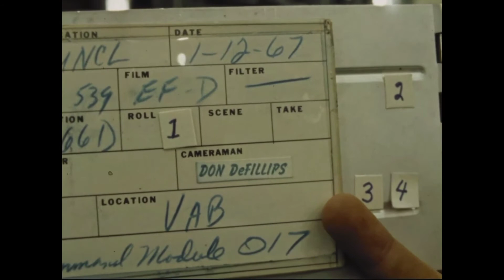Mating of CSM 017 to Saturn V - 1967 Nasa footages ( No sound )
Some silent Nasa footages of the mating of the CSM 017 ( Apollo 4 ) on the Saturn V in Vehicle Assembly Building ( VAB ), 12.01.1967.